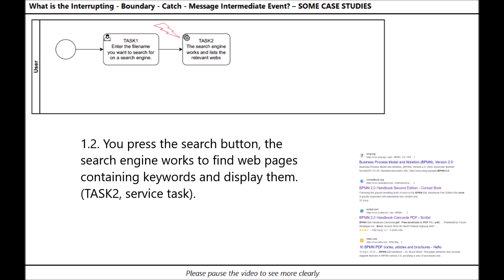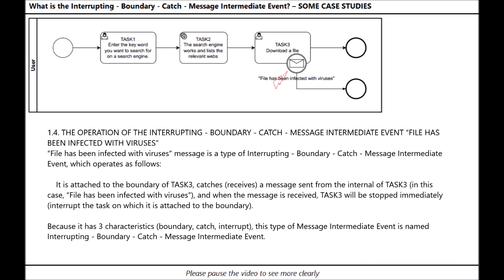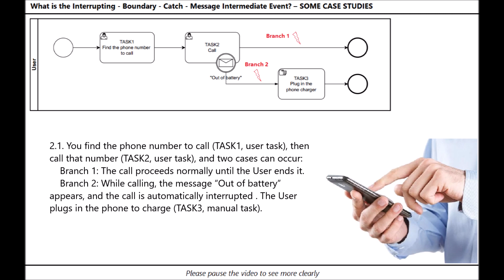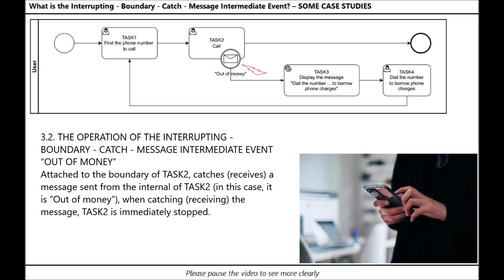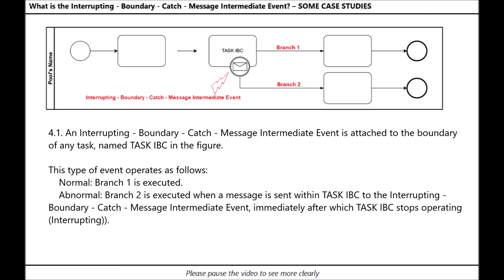17-EN-BPMN2.0: INTERRUPTING - BOUNDARY - CATCH - MESSAGE INTERMEDIATE EVENT [1]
What are the Interrupting - Boundary - Catch - Message Intermediate Event? – SOME CASE STUDIES